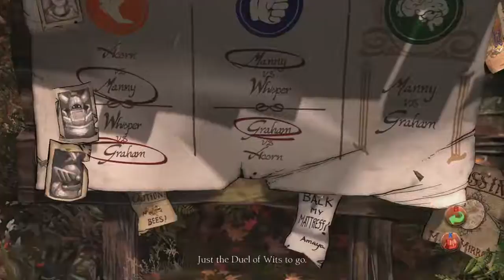Kings Quest Chapter 1: A Knight To Remember (Xbox One Gameplay, Walkthrough) Part 15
Kings Quest - Chapter 1: A Knight to Remember - Walkthrough Part 15 Gameplay Lets Play - No Commentary Sign in to add this item to your wishlist, follow it, .

We Bare Bears: Free Fur All - Ice Bear Wants You To Watch This (iPad Gameplay, .

Teenage Mutant Ninja Turtles: Comic Book Combat (Gameplay, Playthrough) .